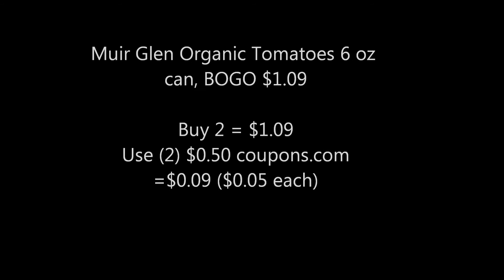TOP 5 DEALS AT PUBLIX 01/17-01/23 OR 01/18-01/24